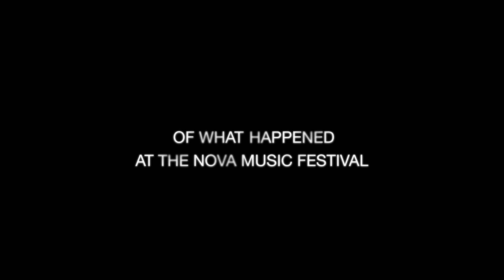Supernova trailer | SVJFF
Supernova provides a harrowing and detailed rundown of the massacre carried out by Hamas that took place at the Nova music festival on the morning of October 7th, 2023.